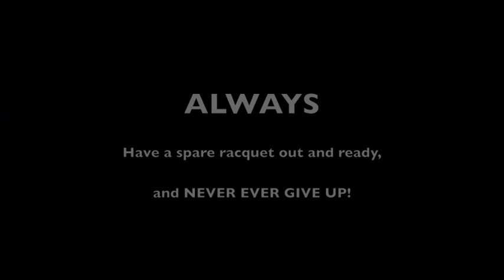2010 COPENHAGEN MASTERS, Mixed Doubles, FINAL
Check out this BROKEN RACQUET recovery... AMAZING!